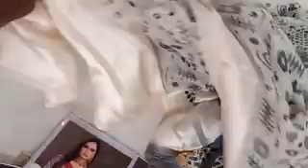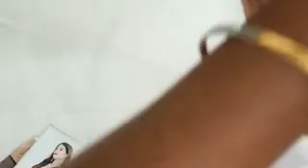Mixed sarees collection what's app number 99769 78431